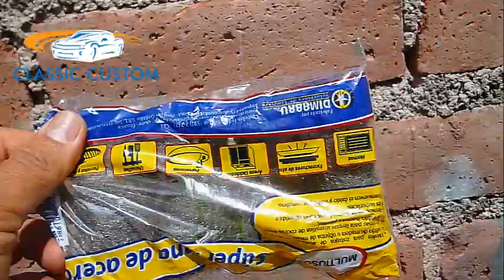¿COMO RESTAURAR UN HW REDLINE? #1 TUTORIAL EN ESPAÑOL 😎!!!!!!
COMO ESTAN CHICOS HOY LES TRAIGO ESTE NUEVO VIDEO QUE ESPERO HAYA SIDO DE SU AGRADO AQUI LES MUESTRO QUE NADA ES IMPOSIBLE SI TIENES A UN CARRITO PATEADO O HECHO PEDAZOS VAMOS BROTHER CLASSIC CUSTOM TE INVITA A COMENZAR ESTE HERMOSO HOBBIE CON LOS MEJORES CONSEJOS Y PRACTICAS NUEVAS SOLO DEJATE LLEVAR SUSCRIBIENDOTE Y DANDOLE A LIKE Y VAMOOOOS SI TIENES DUDAS ES TU OPORTUNIDAD DE PREGUNTARMELO EN LOS COMENTARIOS AQUI SU SERVIDOR GUSTOSO LES SABRA RESPONDER AYUDANDOLES A RESOLVER SUS DUDAS :D!

- RESTAURACION RED BARON